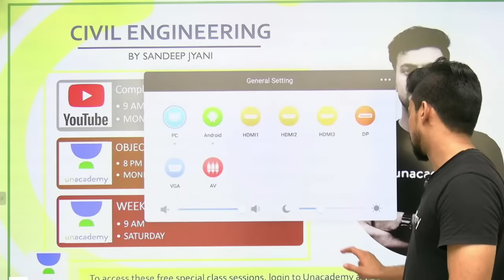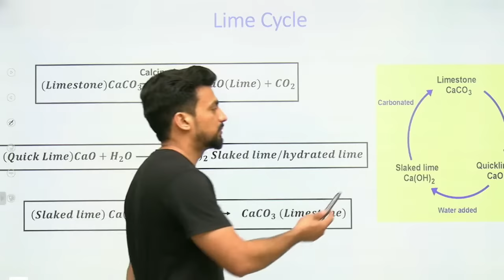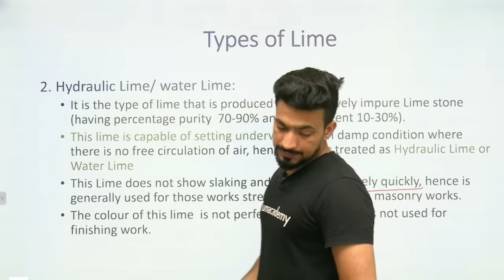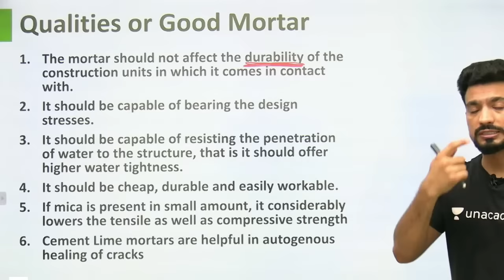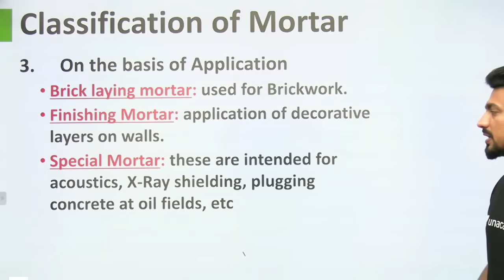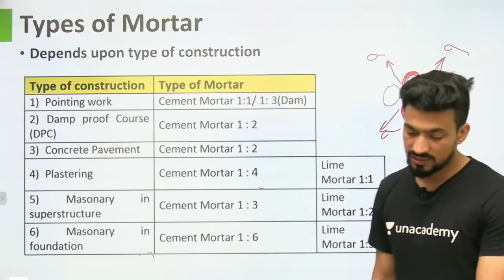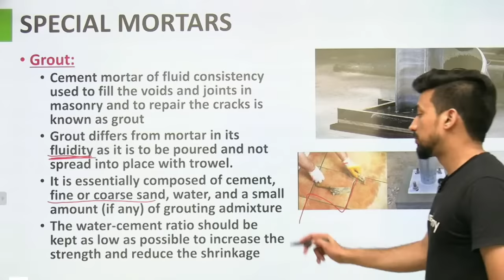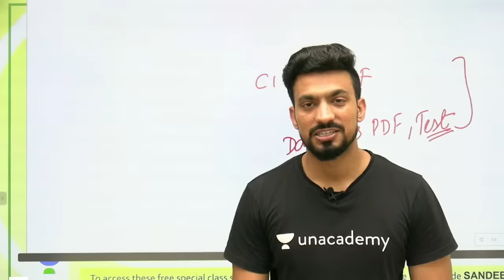9:00 AM- Building Materials- Building Mortars | Lime | Day -4 | Civil Engg. by Sandeep Jyani Sir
Building Material | Types of Lime | Lime Cycle | Characteristics of Good Mortar |
Cement Mortar | Lime Mortar | Surkhi Mortar | Lime-Cement Mortar | Special Mortars | Grout | Guniting | Shotcrete

Class Schedule :
9:00 AM : Civil Engineering by Sandeep Jyani

1. One Subscription, Unlimited Access
2. Learn from your favorite teacher
3. Real-time interaction with the teacher
4. You can ask doubts in the live class
5. Limited students
6. Download the videos & watch offline